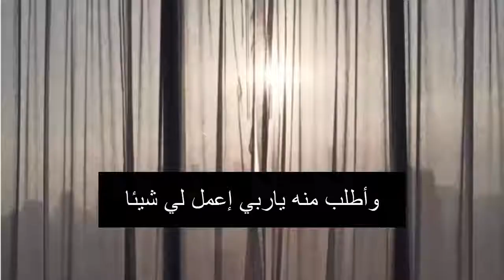#22 07 اوبرا وينفري انت المسؤول عن حياتك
انت المسؤول عن حياتك
اذا كنت تجلس وتنتظر من أحد أن ينقدك
او يغيرك
او أن يساعدك
فأنت تضيع وقتك
لأنه أنت فقط من له القدرة
لتحمل مسؤولية السير بحياتك آلى الأمام
ما هو مهم الأن
في هده اللحظة، في استعدادك
لتنضر لهده اللحظة بما هي عليه
وتقبلها وتسامح الماضي
تحمل المسؤولية وتقدم الى الأمام
ادركت ان كل الوقت الذي كنت ادعي فيه ربي
وأطلب منه ياربي إعمل لي شيئا
لكن الله ينتظر مني انا أن أفعل شيئا
[Free Song : Musique triste au piano libre de droit